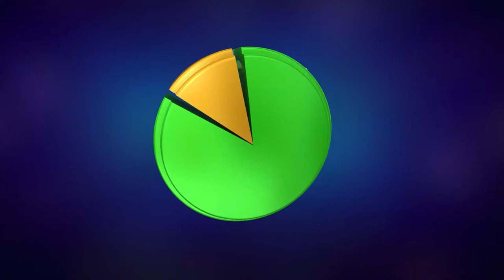हर वक्त खुश रहने के लिए क्या करें? | Khushi ka Asali Rahasya Janen Pahli bar | By Vivek Rathore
By India’s First Generation Neuro Psychology Expert, Most Trusted Authority on NLP, Mindset & Subconscious Mastery. Known for Best Content in India Vivek Rathore, Author of “Making Life Meaningful”. Creator of “FREEDOM with Neuro Psychology” Framework.

I have Rich Experience of 11 Years in NeuroPsychology, Trained More Than 24,963 People, Personally Counselled 6,597 with 99.99% Very Positive Feedback.

My Big Promise to You

Get 10X Love, Intimacy & Money” You Have Ever Experienced in Just 15 min a Day

With “FREEDOM with Neuro Psychology” framework

Even if You are Struggling with Since Years or Decades

Join My Free VIP Telegram Group (The Manifestation King): To Get Free Resource & Free Soft Copy of My Book "Making Life Meaningful"

✓ India’s First Generation Neuro Psychology Expert